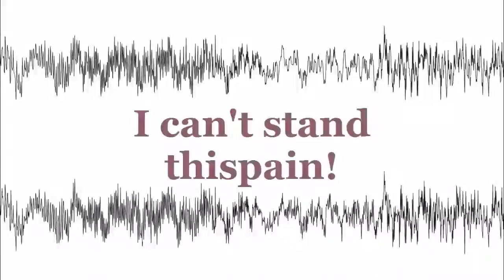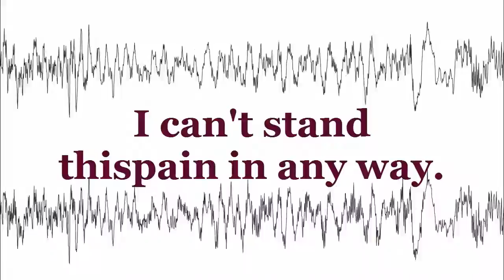Big Crunch! - Thispain (con letras) Grupo de rock alternativo desde Valdeorras, Ourense!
Rock alternativo. Power trío. Crítica social. Punk. Minimalismo. Thispain. Segundo temazo en la lista de nuestro disco "Big Crunch EP".

Letras:

I can't stand thispain in any way.
I can't thiSpain!
Non quero saber nada...

Música e interpretación por Big Crunch! Letras por Roma DoVal.
Grabado, producido y masterizado en [tesis records], Santiago de Compostela, Galicia.

Comenta nuestros vídeos! Con pocos clics puedes ayudar mucho a que las bandas o grupos emergentes como nosotros crezcan más! :)

Big Crunch! Música Rock Independiente desde Valdeorras, Ourense. Rock alternativo. Indie music.